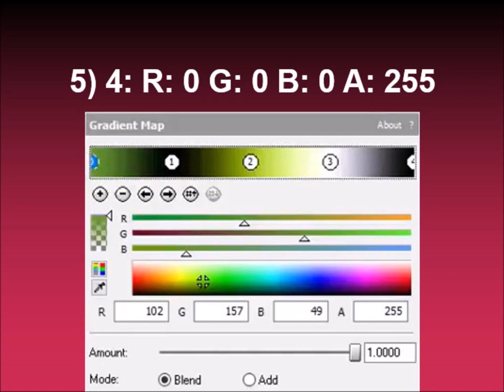How to make VinnieTerrioFlangedSawChorded on Sony Vegas